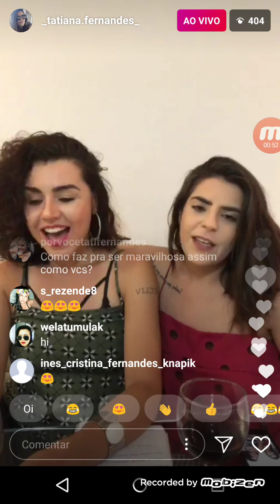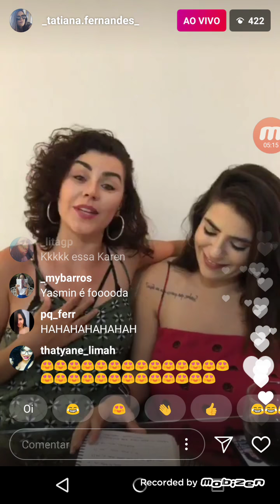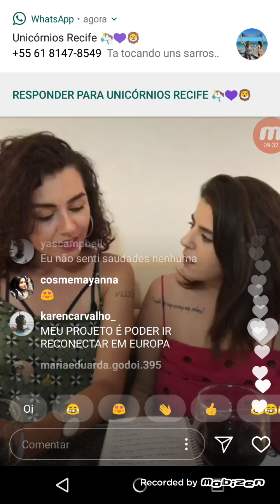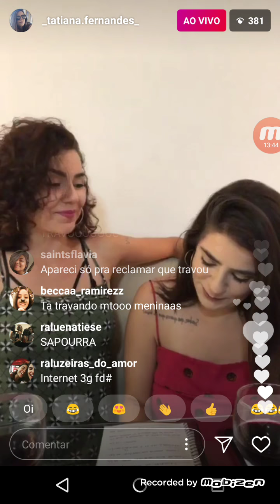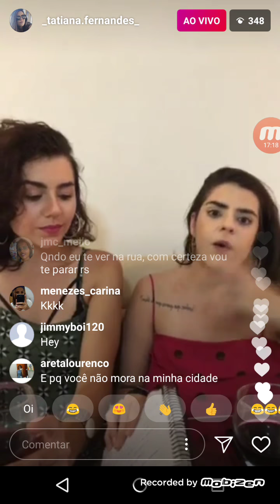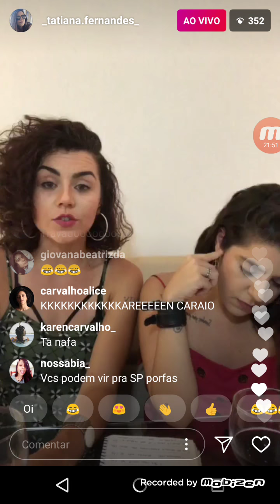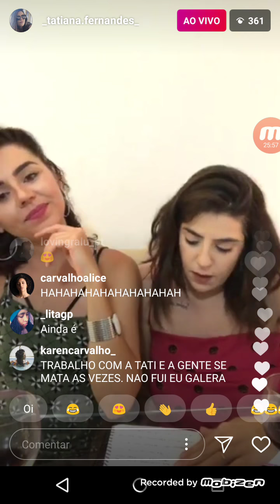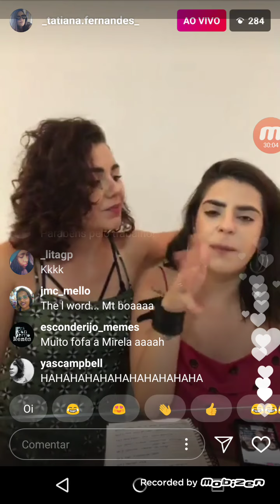Live Tatiana 26/01/18